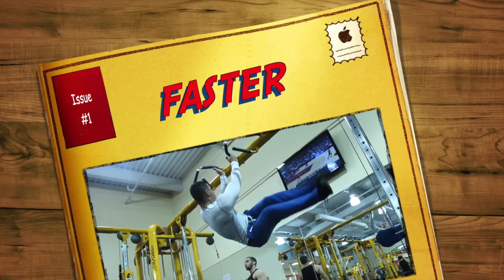Snack at Work Vlog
This video is about karlas bday